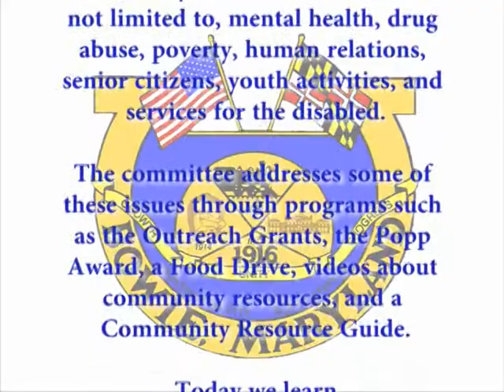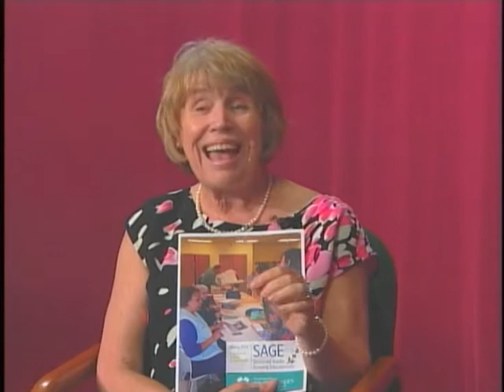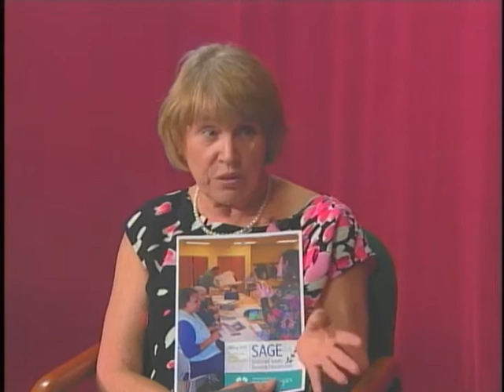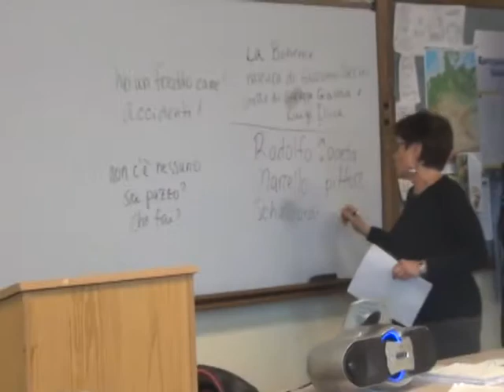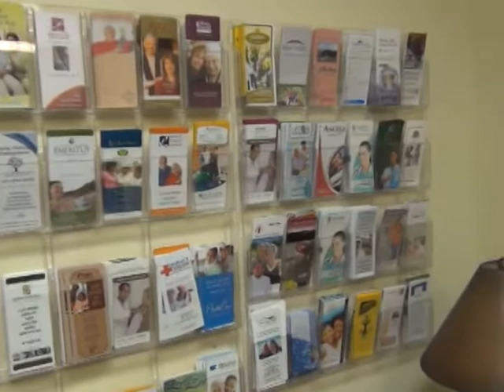COCTV Bowie Senior Center 10600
Promotional video to show the services and activities of The City of Bowie Senior Center presented by the Bowie Community Outreach Committee